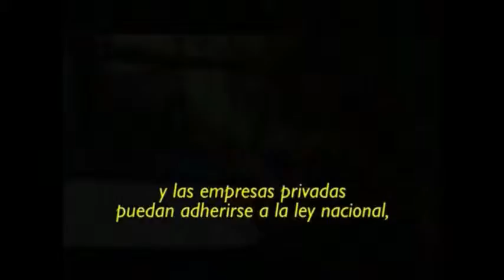DISCAPACIDAD Y TRABAJO